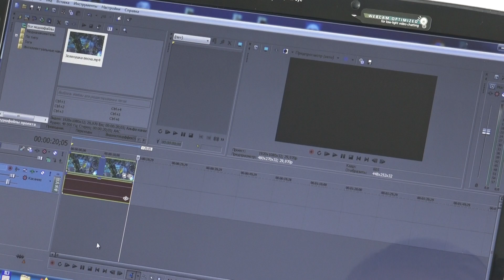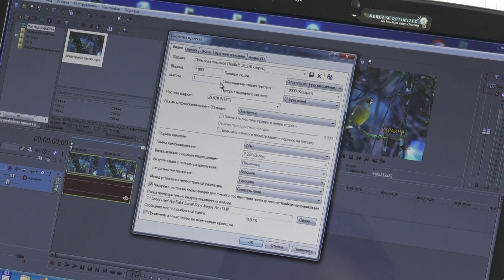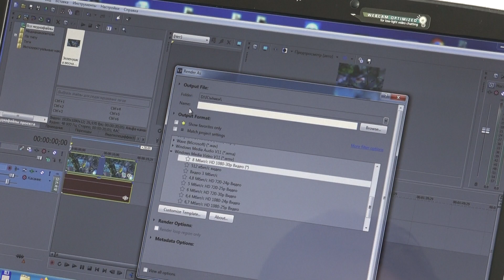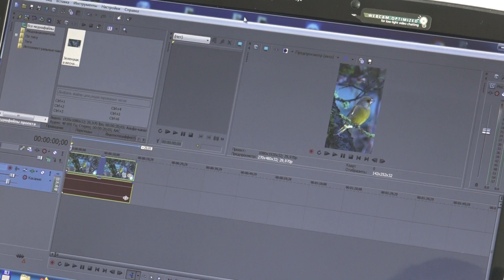Делаем шорст из обычного видео объясняю коротко ясно и очень просто для начинающим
Рада приветствовать вас! друзья .Делаем шорст из обычного видео объясняю коротко ясно и очень просто для начинающим.